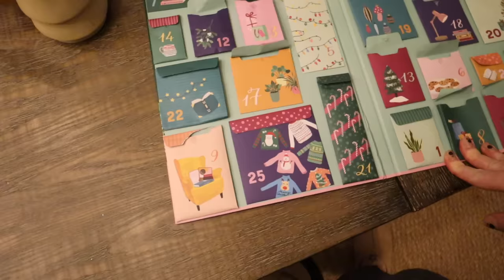2023 Vlogmas: Day 23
2023 Vlogmas MERCH is live!
Please read all sizing measurements carefully.

ITEMS MENTIONED
Narwal Freo (robot)
Light up Dog Collar
Zig Zag Ring
Smiley Ring (I overpaid!
F#$% Off Ring (I overpaid!
Smiley Bracelet Lights
Paint by Number
Ren Eye Cream

DECOR ITEMS
1.5” Wired Ribbon